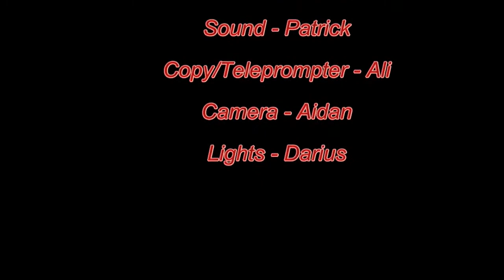Announcements of August 28th 2017